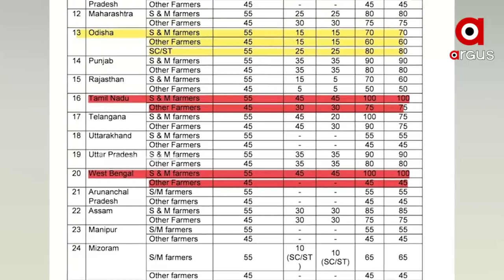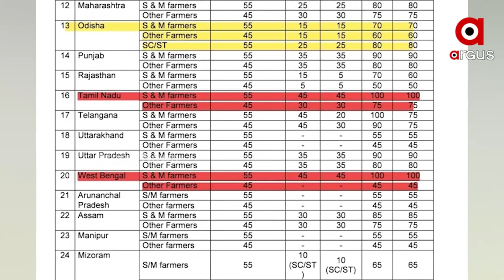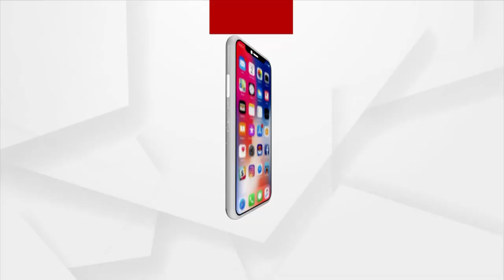Scam in Prime Minister's Agricultural Irrigation Scheme in Jharsuguda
The Prime Minister's Agricultural Irrigation Scheme has long been in the state. The center's slogan was "Drop-My-Crop" to provide water to farmers. However, the Department of Horticulture isn't providing Sufficient Equipment to the farmers.